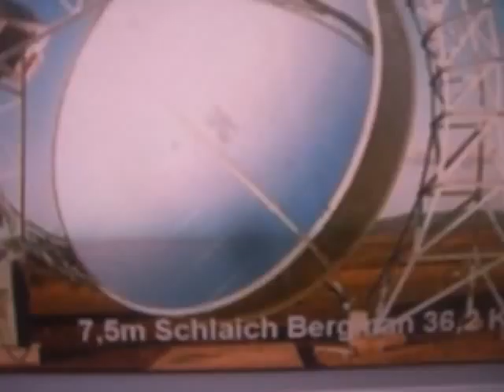Ask for Solar Thermal Power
Support the development of components and build your own plant.

Solar Thermal is here, it is cheap, it is easy, it can provide for all..
Will post better version if I have the hardware..